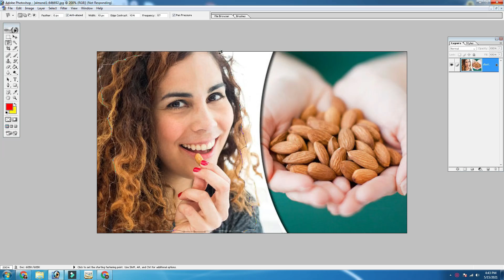How to joint picture editing green background Part-86 Zong Family